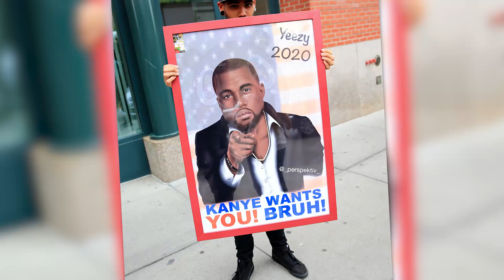Kanye West Has 'Research to Do' Before Running For President | Splash News TV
Kanye West admits he has research to do before running for President in the 2020 US presidential election.